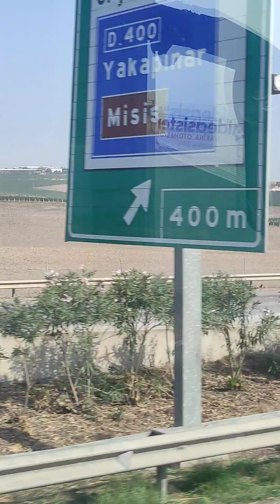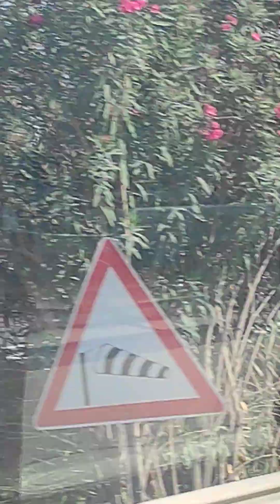16 Kasım 2023